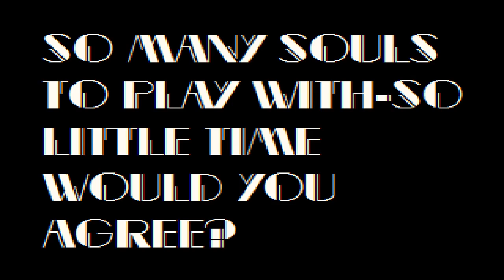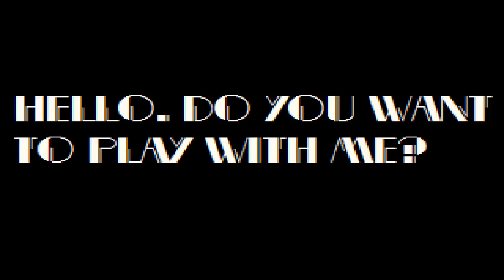Sonic.exe: Simulator Reboot (Version 0.7.0) - Full Gameplay